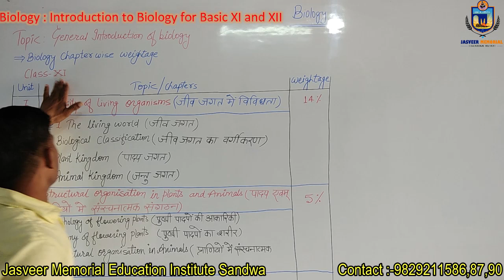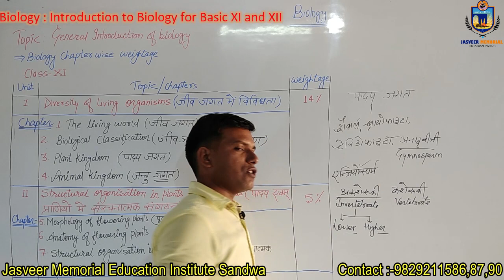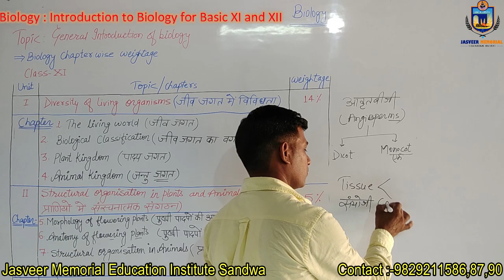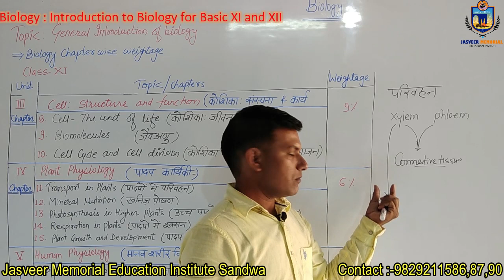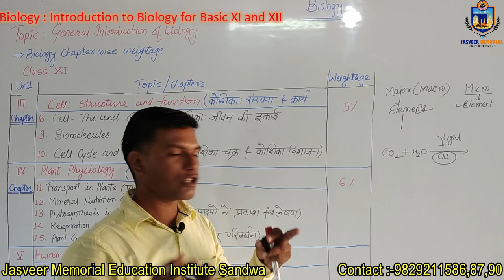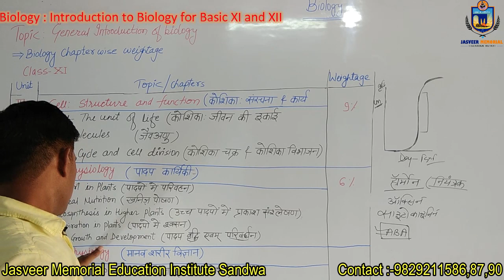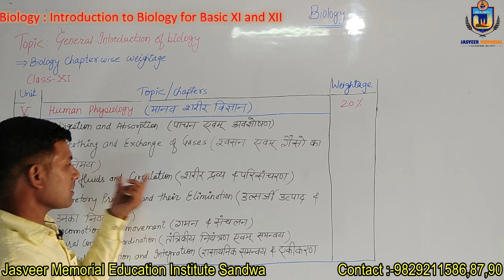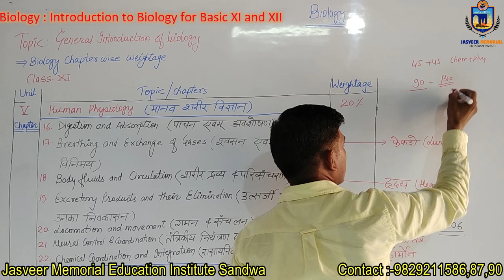Biology :- Introduction to Biology for Basic (XI & XII) By Bhakar Sir From Jasveer Memorial Sandwa